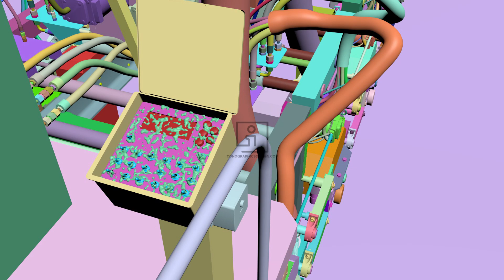Scanning to Animation – Breakdown of an Asphalt Grinder (2)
Video documents how the 3D model rendered in the animation was derived from LiDAR and photogrammetry scans to be accurate and admissible for trial.